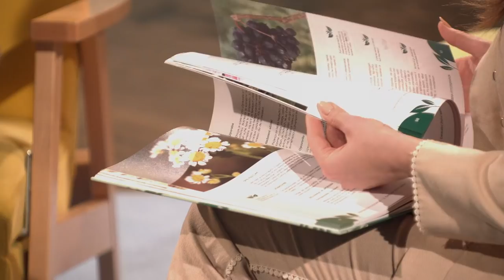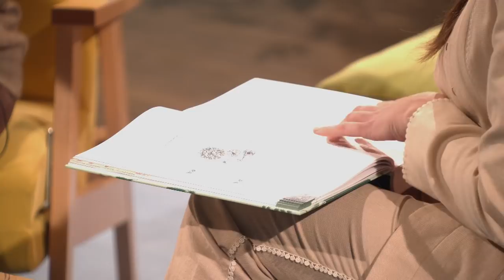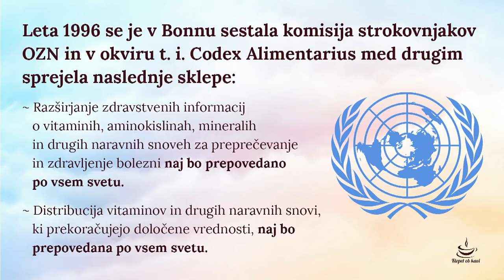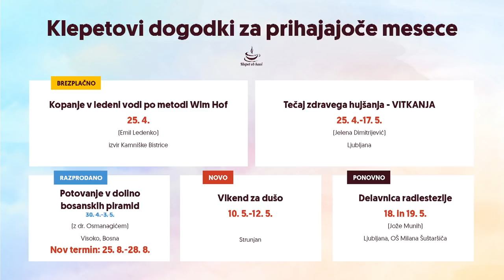Je res, da zakon prepoveduje pisati in govoriti o zdravilnosti rastlin? Maria Ana Kolman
Zdravilne rastline se bodisi vračajo v uradno medicino bodisi popolna izločajo iz farmakopej. Že samo ime je precej nedvoumno – lahko govorimo o zdravilnih lastnostih rastlin oz. da so rastline zdravila? Uredba št. 1924/2006 določa seznam dovoljenih zdravstvenih trditev in je hkrati osnova za sankcioniranje. Tokrat bomo z Mario Ano Kolman razpravljali o (ne)smiselnosti prepovedovanja zapisov, kot so, npr., da je česen zdravilen, in po drugi strani dovoljevanje zavajajočih objav na spletu, namenjenih zavanjanju in prepričevanju kopcev. Ne zamudite ogleda posnetka, v katerem vas seznanjamo tudi z možnostjo organiziranega šolanja iz fitoterapije pri uglednem onkologu dr. Korepanovu v Rusiji.